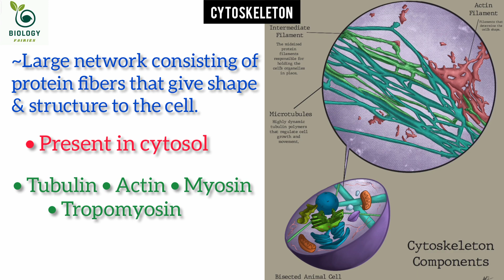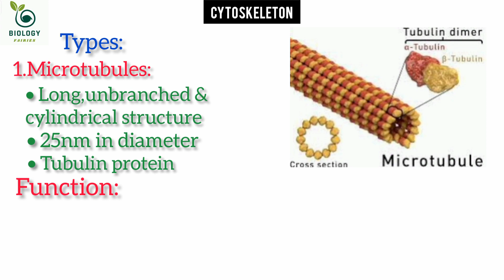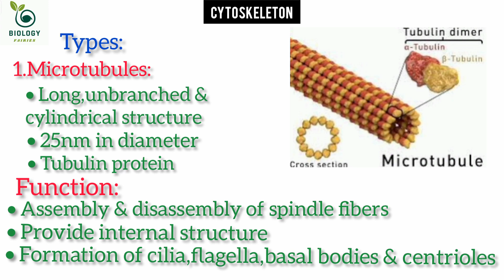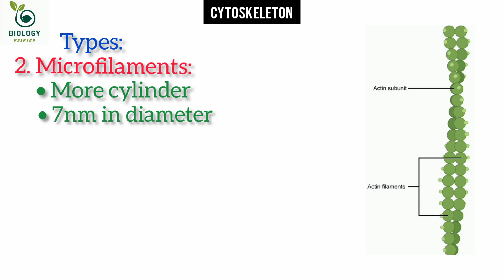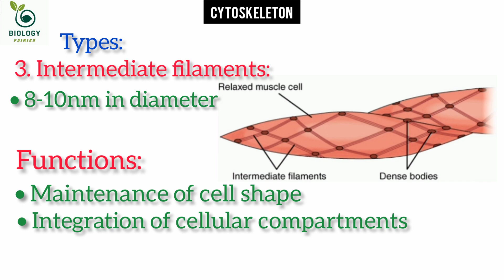4.13 Cytoskeleton | Microtubules | Microfilaments | Intermediate filaments | F.Sc class 11 biology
Cytoskeleton
Microtubules
Microfilaments
Intermediate filaments
Composition and function of cytoskeleton
F.sc class 11 biology chapter 4
Biology fairies